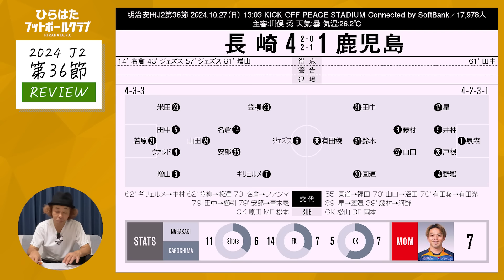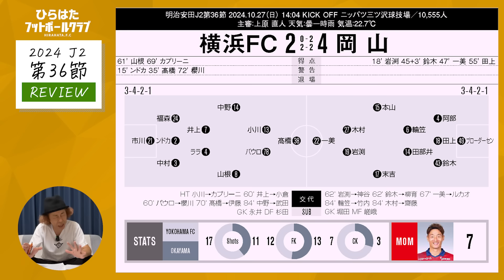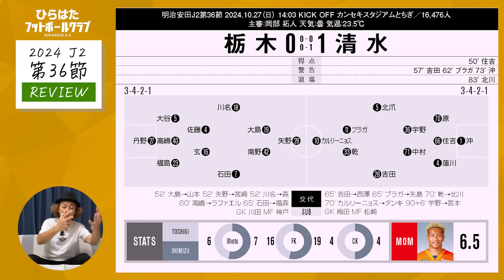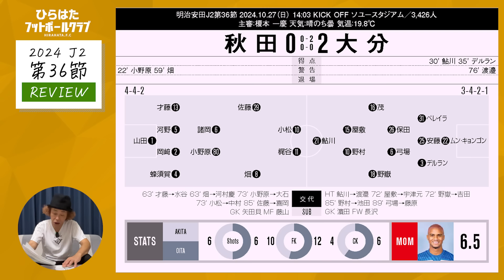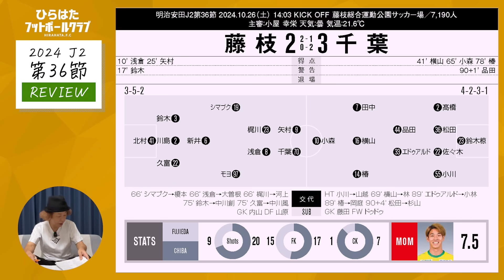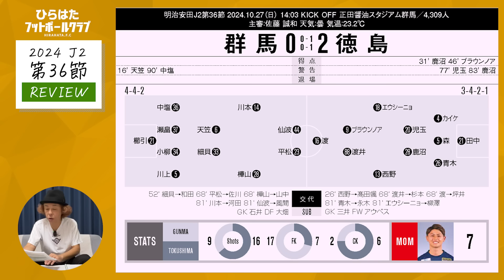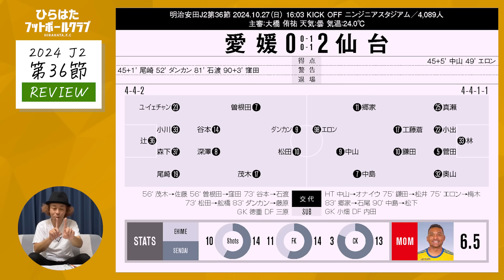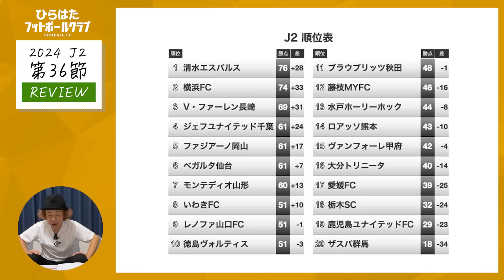【J2第36節レビュー】清水J1へ帰還！PO争いは超カオス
業界随一のJリーグウォッチャー”ひらちゃん”こと平畠啓史が送る YouTubeチャンネル「ひらはたフットボールクラブ」。主にJリーグを中心に、 王道のサッカートークからサブカルネタまで幅ひろ～く独自の視点で語り尽くします。時にはロケに繰り出したりも！★企画・質問も随時募集中 ひらちゃんに話してほしいテーマや、やってほしいコーナー＆企画＆ロケなどなど なんでもいいので沢山のコメントをお待ちしております！↓↓↓メッセージはこちらまで↓↓↓ ★オンラインサロン URL お問い合わせ ★Twitter 【平畠啓史】公式 @J_hirachanryu ★書籍 【ヨシモトブックス】 「平畠啓史Jリーグ56クラブ巡礼2020」 「平畠啓史の日本一わかりやすい Jリーグ語辞典」 絶賛販売中！！↓↓↓書籍のご予約は ★エルゴラ＋ 電子版月額読み放題サービス
エル・ゴラッソ電子版の「エルゴラ+」は、「J1号（全18クラブ）」、「J1 MY CLUB（18クラブ別）」、そして「J2号（全22クラブ）」の3つのラインナップでお届け！これまで紙版ではスペースの関係で掲載の難しかった各クラブの情報を惜しみなく掲載。スマホで手軽に、PCやタブレットでは大きく開いて読むこともできます！
■エルゴラ＋開幕キャンペーン実施中
Jリーグを楽しむなら『エルゴラ＋』。
J1・J2全試合のプレビュー&マッチレポートのほか、さまざま特集を配信中。
いまならすべてのコースが新規2カ月無料！